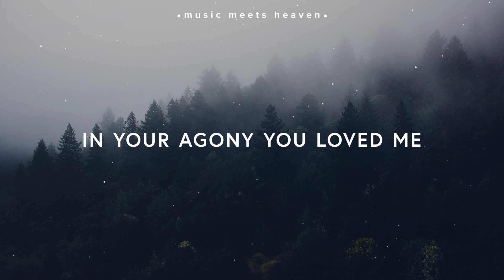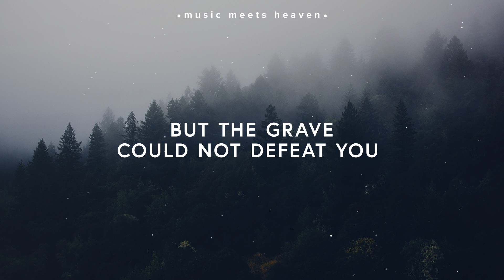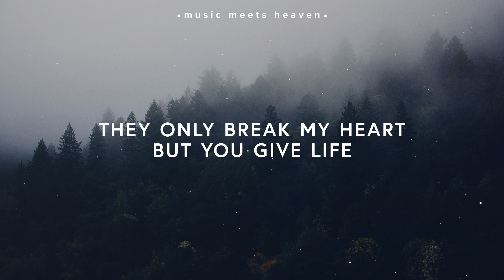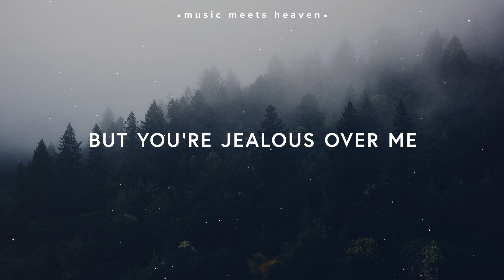KXC ~ Be Lifted Up (Lyrics)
🎙️Lyrics

VERSE 1
When the world thought you were finished
And the cross thought it has won
In your agony you loved me
As you fought for my freedom

CHORUS
Be lifted up
Be lifted up
With all I've got
Be lifted up

VERSE 2
But the grave could not defeat You
What could tame your wild love?
Even death bows down before You
Singing You're the risen God

BRIDGE
Dethrone my idols and their lies
They only break my heart but You give life
No other name be glorified
Jesus forever I will lift You high

VERSE 3
In this love I now surrender,
It's the place I'm truly free
You're not insecure for worship
But you're jealous over me

✘ music meets heaven is set to be a music blog mainly focusing on ‹ Christian › Music. We don't restrict ourselves to a certain genre but are instead constantly in the search of goodmusic for Jesus.

If you are the owner of any content that has been uploaded on this channel and you want it removed please contact and I will resolve the issue immediately.